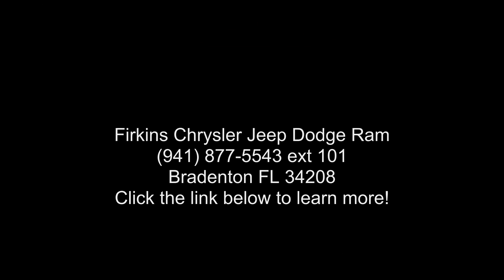2016 Honda Pilot EX-L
CARFAX One-Owner. Clean CARFAX. Maroon 2016 Honda Pilot EX-L w/Navigation AWD 6-Speed Automatic 3.5L V6 24V SOHC i-VTEC Pilot EX-L w/Navigation, AWD, **LOCAL TRADE**, **NAVIGATION / NAVI / GPS**, **CLEAN CARFAX**, **ONE OWNER**, **LEATHER SEATS**.

Awards:
  * 2016 KBB.com 16 Best Family Cars Three-Row Crossover/SUV   * 2016 KBB.com Best Buy Awards Winner Mid-Size SUV/Crossover   * 2016 KBB.com Brand Image Awards
2016 Kelley Blue Book Brand Image Awards are based on the Brand Watch(tm) study from Kelley Blue Book Market Intelligence. Award calculated among non-luxury shoppers.  Kelley Blue Book is a registered trademark of Kelley Blue Book Co., Inc.